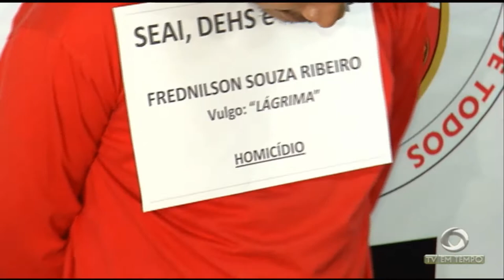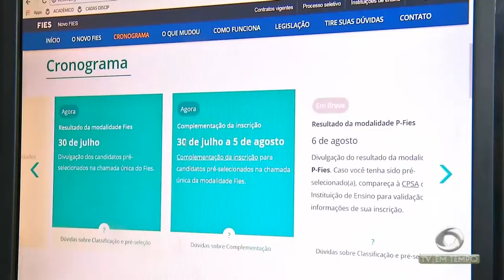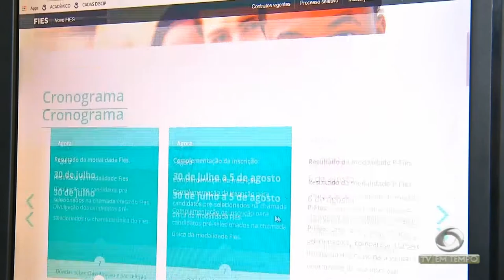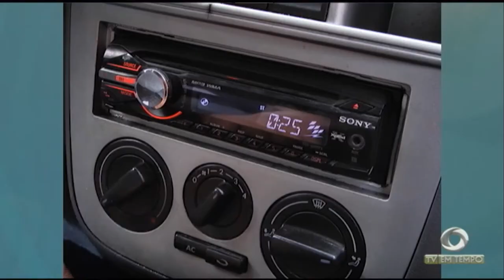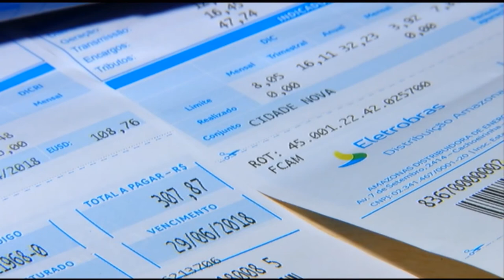Prazo para entrega de documentação do fies termina no próximo domingo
02º BLOCO JORNAL 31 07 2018 - Prazo para entrega de documentação do fies termina no próximo domingo